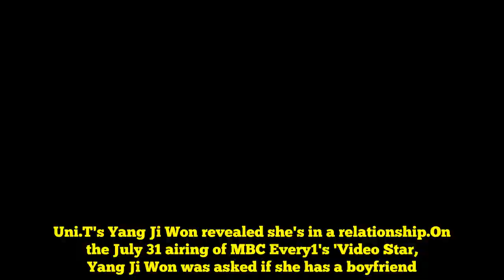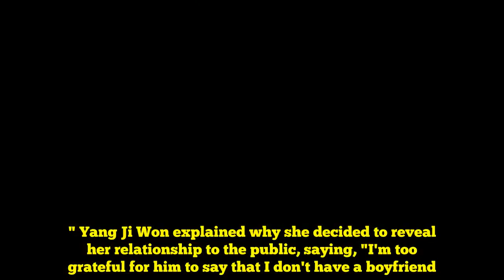Uni.T's Yang Ji Won confesses her relationship + opens up about her boyfriend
Uni.T's Yang Ji Won revealed she's in a relationship.On the July 31 airing of MBC Every1's 'Video Star, Yang Ji Won was asked if she has a boyfriend. After a moment of hesitation, Yang Ji Won confessed she's currently in a relationship. She said, "I've opened up to someone for the first time in 2 years," and revealed she's making the confession without any discussion with her boyfriend.AdChoicesADVERTISINGinRead invented by TeadsSEE ALSO: She continued, "I've been an idol for a long time so it's the first time in 10 years that I'm making a confession like this." Yang Ji Won explained why she decided to reveal her relationship to the public, saying, "I'm too grateful for him to say that I don't have a boyfriend." Yang Ji Won stated her boyfriend is probably very shocked at her confession on the show, however, "I didn't want to say that I don't have a boyfriend and I wanted to be honest."